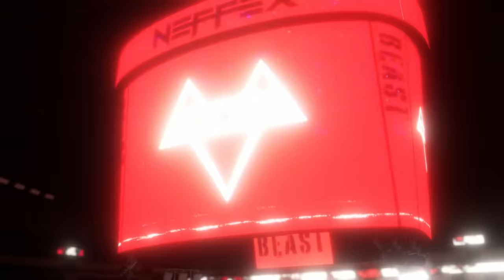NEFFEX - Beast [Copyright Free] No.212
LYRICS:

VERSE 1:
Got some pain in their life
You can see it in their eyes
They're changing at night
Underneath the dark skies
Forced to become something darker inside
You can feel the switch, feel the shift in the tide

They keep desiring
Something that's more inspiring
Their brain's rewiring
Old thoughts they start expiring
They're never tiring
No now they feel the fight in them
They feel the fire sweep
Take over entirely

They feel it growing
It's showing
The feelings they keep overflowing
Always stoking the fire
Adrenaline is overloading
Hit the mat like a fighter
They never let up, never throw in
Give in to their desires
No they keep working on their focus
…They feel the temperature rise
Now there is no place to hide
You better dig deep inside
And find
Anything
Everything
That you could
Ever need
Every breath
That you breathe
Dedicated to belief

PRE: (2x)
Born to the streets
That they called home
Not for the weak
Left out in the cold
Watched all the sheep
Do what they're told
Swore they would feast
One day on their bones

HOOK:
(4x)
They took the form of a beast!
HEY!

VERSE 2:
They're all gone now
So you better watch out
Reborn now
Took a new form now
Straight beast
Underneath
What you see
They gon eat
Anything, everything
Make’em bleed, cut'em deep
A villain origin story
Tangled with glory
Now it's looking stormy
Off in the distance hear the roaring
Thunder pouring
There ain't no ignoring

HOOK:
(4x)
HEY!